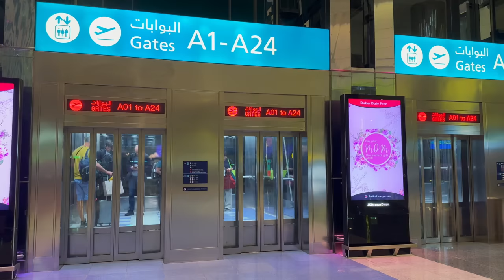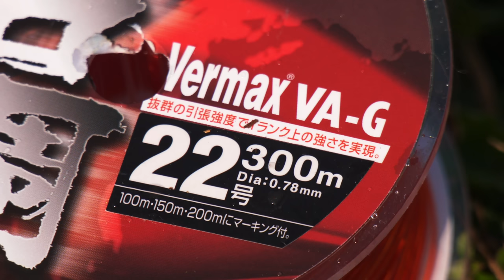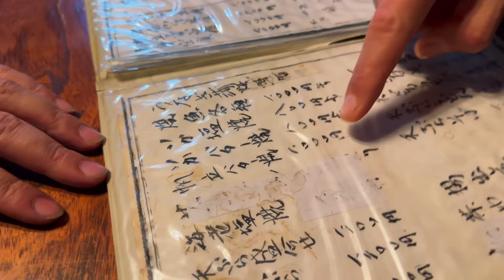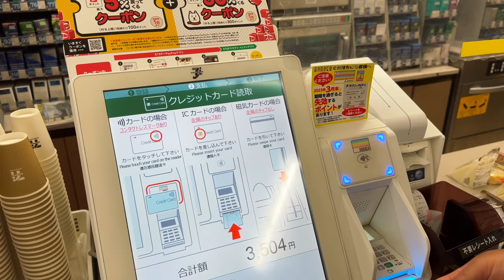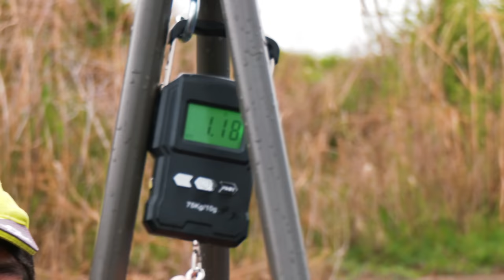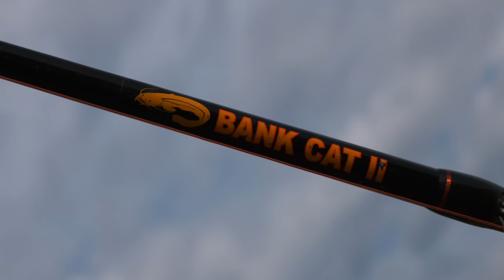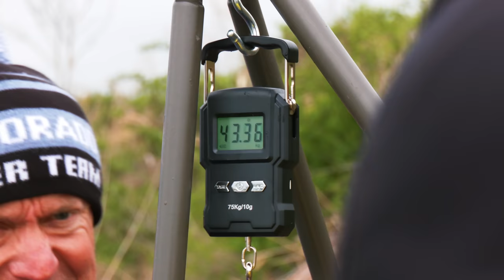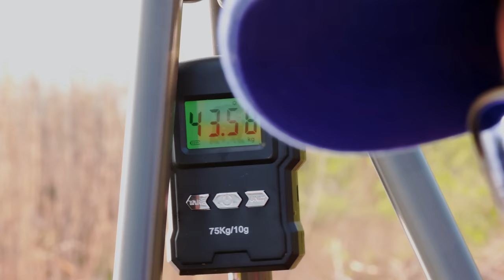Döme Gábor - Harc az óriás fekete amurokkal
Mi vár rátok ebben a filmben? Gábor így mesél a túráról:
Ha valaki azt mondja nekem a túra előtt, hogy 10 nap alatt mindössze 3 db halat fogok, nem biztos, hogy útnak indulok... De ha hozzáteszi, hogy ez 3 db 40 kg feletti fekete amur lesz, akkor meg lehet, hogy kinevetem.
Miről beszélsz? 40 kg feletti vad és érintetlen fekete amurok Japán legnagyobb folyójából? IGEN!
Ha mindez nem velem történik meg, talán el sem hiszem. Ezért is imádom a horgászat minden percét, mert SOHA nem tudhatom, még a legalaposabb felkészülés mellett sem, mire számíthatok?!
Minden alkalommal a halak és a természet írják a forgatókönyvet, amelyből időnként nekünk is jut egy kis szerep. Hihetetlenül boldog és büszke vagyok, hogy egy újabb nagyon nehéz túrát zártam sikerrel, amelyről egy rendkívül izgalmas és mozgalmas filmet készítettünk. Nézzük együtt, légy részese a nagy kalandnak!

0:00 – Haldorádó produkció
3:20 – A döntés megszületett
4:24 – Welcome to Japan
6:48 – Első reggel
7:20 – A meder szerkezete
10:24 – A zsinór problémája
14:08 – Etetés indul
23:03 – Új nap, új remények
30:39 – Reggeli bevásárlás
32:02 – Itt a kapás!!!
41:23 – Mennyivel nyugodtabban…
42:35 – A horgászat nehézsége
46:15 – Az etetésről
50:27 – Esős reggel
54:10 – Mozdult a botspicc
57:52 – Csalizási technika
1:02:45 – Végreeeee
1:13:30 – Az utolsó nap is tartogat meglepetést
1:20:28 – Mérhetetlen az öröm
1:21:38 – Cherry Blossom